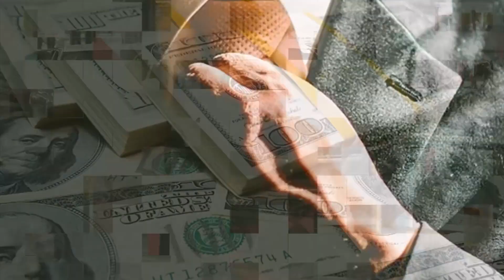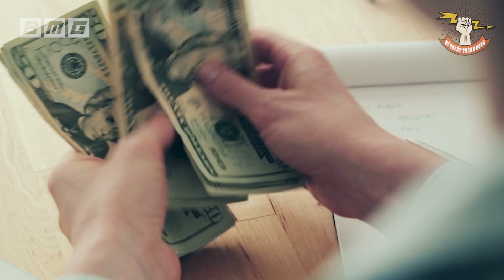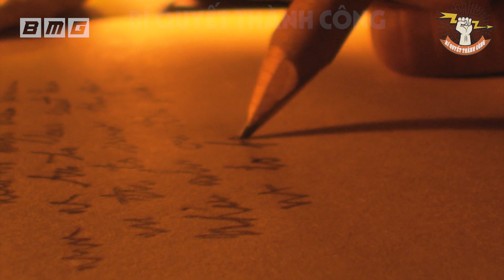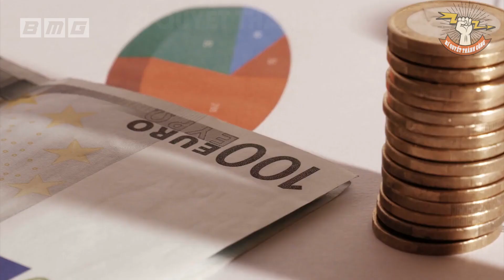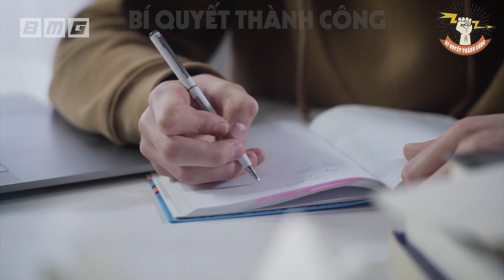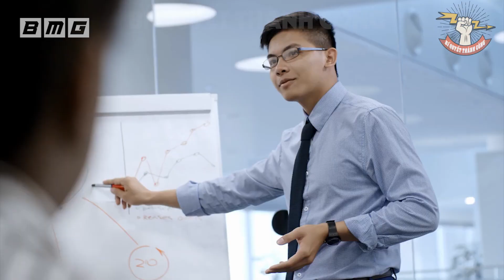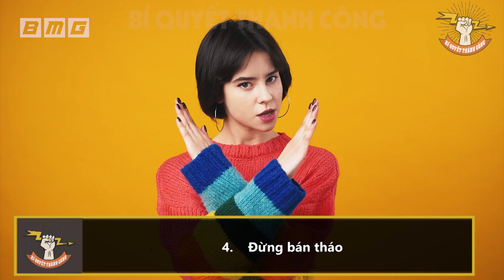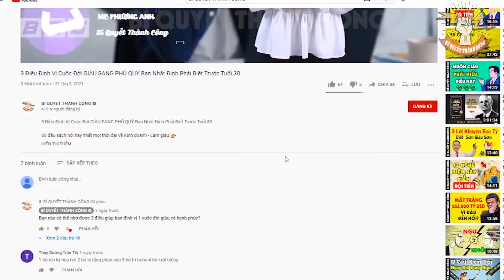Nể Phục CHA ĐẺ Thương Hiệu Nike Từ Kẻ BÁN HÀNG RONG Đến Ông Chủ ĐẾ CHẾ TỶ ĐÔ - TƯ DUY LÀM GIÀU